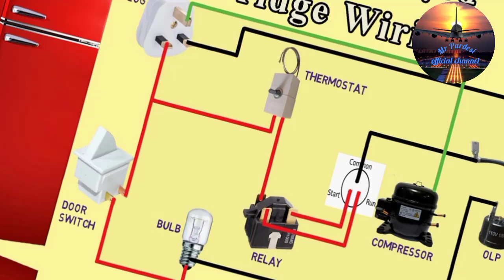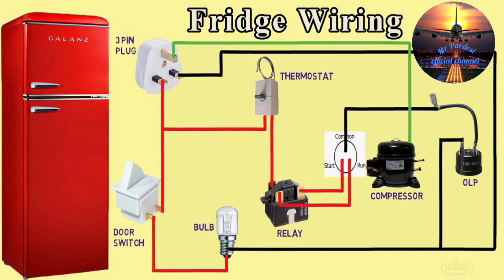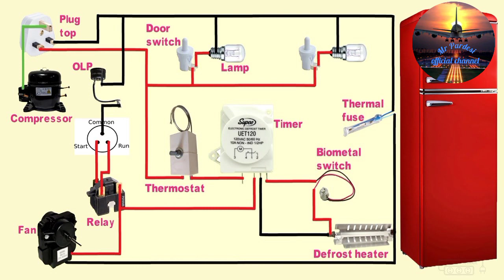Mr pardesi RAC/HVAC technical info vlogs class 22 mrpardesi technical info vlogs #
Knowledge about Refrigerators ,A.C /Hvac/.Electric and Technical Information
Al so we try to do overseas work problem solution in Urdu/Hindi/Arabic/English